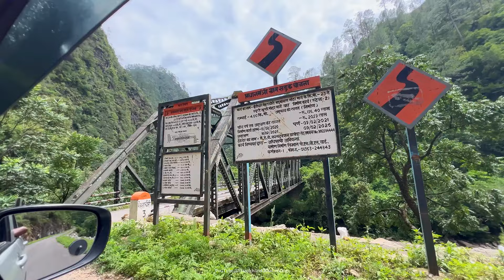हम नदी में नहाने के लिए किसी भी हद तक जा सकते हैं 🏊🏼‍♂️🏊🏼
@ Copyright Reserved..